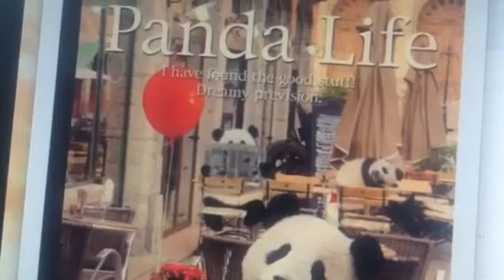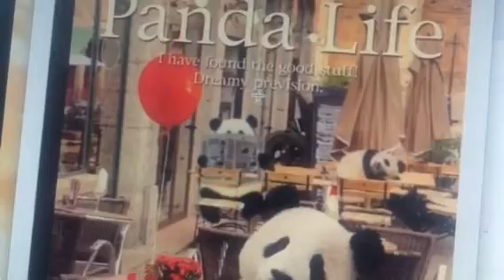Twin Flames 🔥🔥 DM's are letting go of their walls 🔥🔥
10:10 Daily Energy Read Giveaway for £10/$13 - email me with subject line "10:10 Gift" and the first 10 people I will send the PayPal link to receive their energy read - I will rollover the people each day so you will all get an opportunity to receive the offer

DIVINE LOVE HEALING 3 in 1 SPECIAL & CRYSTAL GRID FOR £40.00